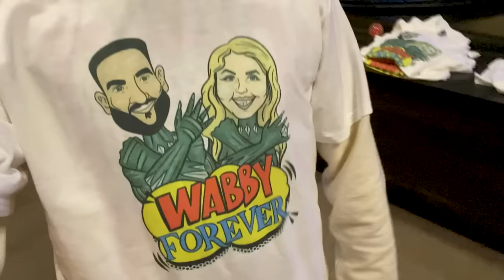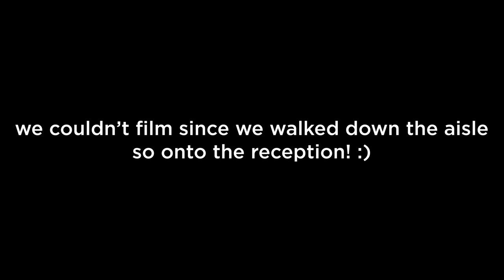Day in the life of a Bridesmaid | Wedding Vlog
Since we are currently in our Wedding attendee phase of life where all our friends are getting married, I thought I would vlog my experience being a Bridesmaid! The Bride happily gave permission for me to vlog, and it was so fun! Not only does it give y'all some insight as to what it is like to be in someones wedding, but it also is wholesome content bc who doesn't love a good wedding!

❤️'s - Bailey